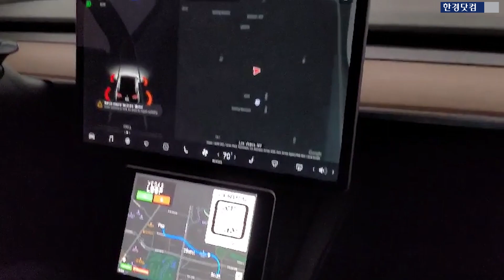CES 새 명물 '루프' 직접 타보니…지하터널을 전기차로 슝